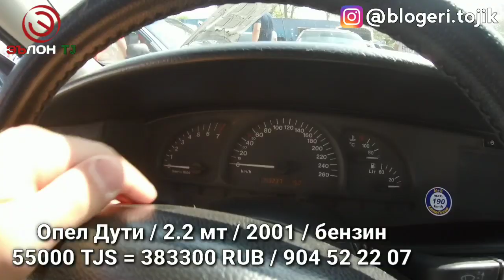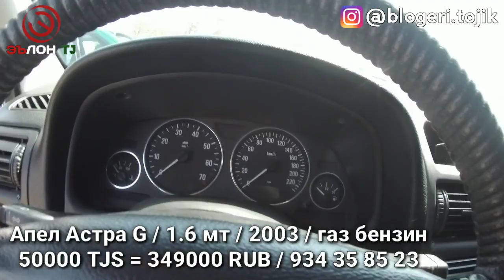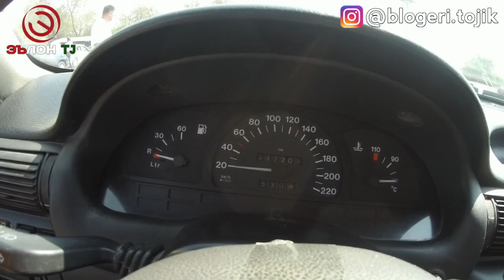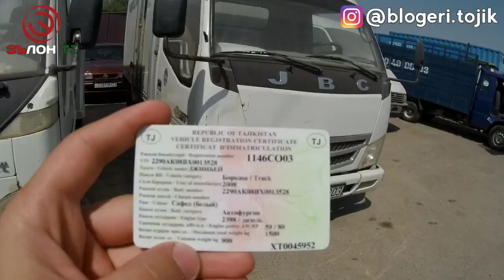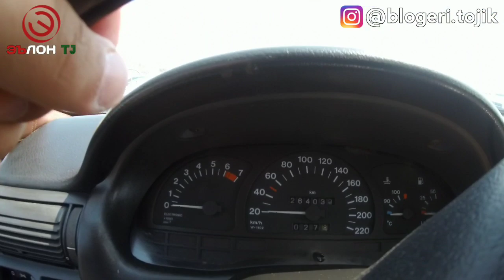Мошинбозори Кургонтеппа. J B C. Опель Астра G. Астра Н. Дути. Хэтчбек. Седан / 2019